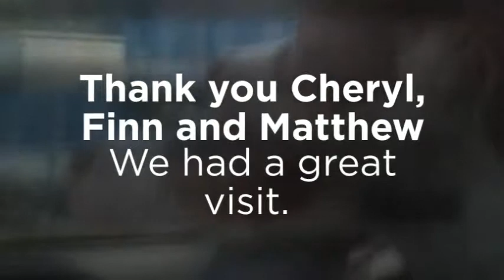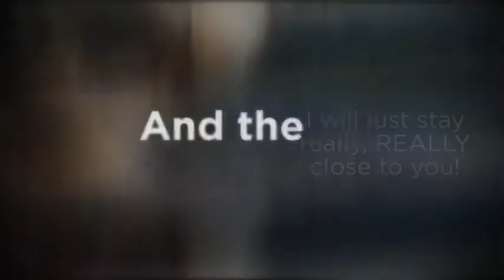Hilda Doolittle 10 24 14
Hilda Doolittle is a shelter dog at Portsmouth Humane Society (4022 Seaboard Ct., Portsmouth VA).  She just needs a chance to be a family dog.  She has her own Facebook page:  Hilda Doolittle.  Look her up and get to know this sweet girl.